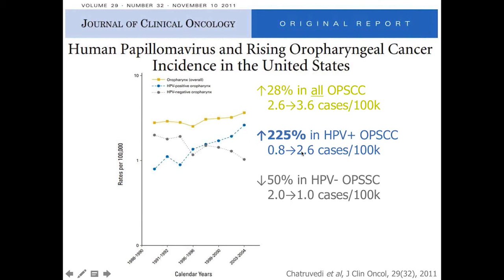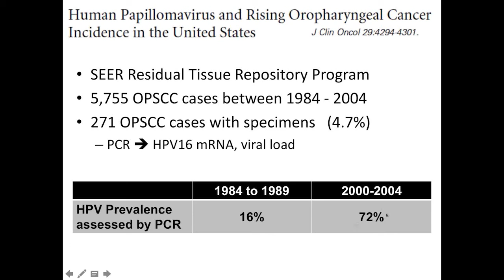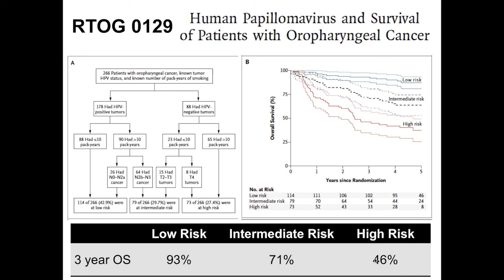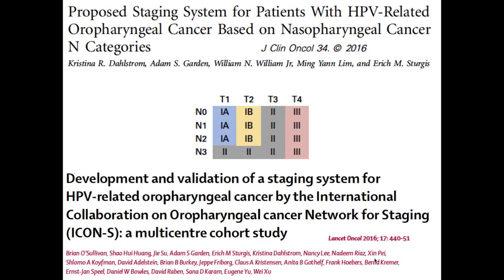Survival rates of HPV-related head and neck cancer